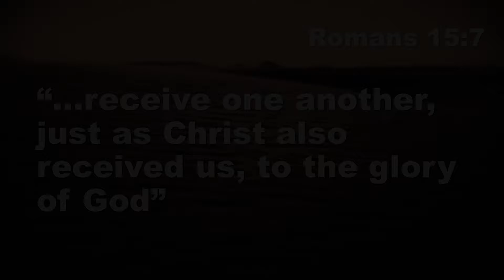Daily Devotional | 06-29-2021